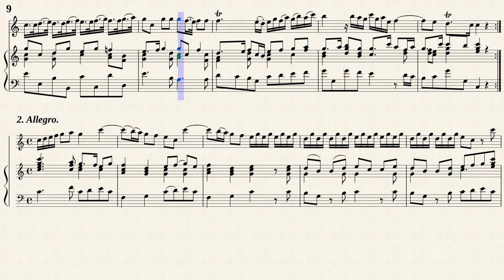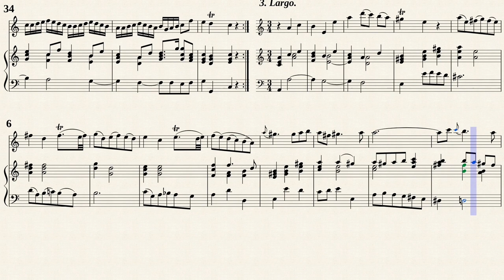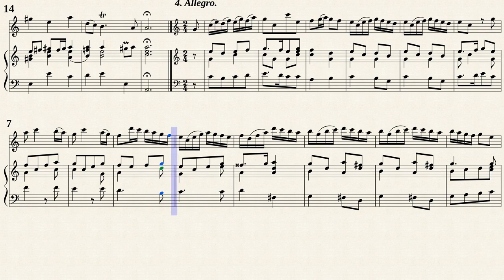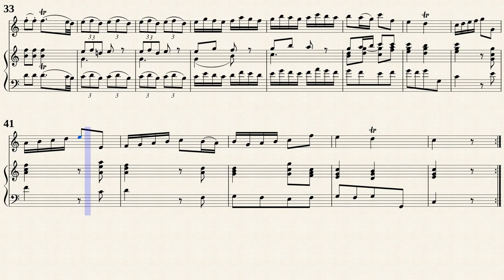Marcello, B. _ Cello Sonata Op.1 No.1 F-Dur [Trv, BC]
Arr. by : Walter Schulz (1893 — 1967)
Sonata No.1 in F-Dur
from " 6 Sonatas for Violoncello and Continuo, Op.1 "
Transposed for Traverso, Viola da gamba and Cembalo in C-Dur from IMSLP#22410 PDF file.
Public Domain